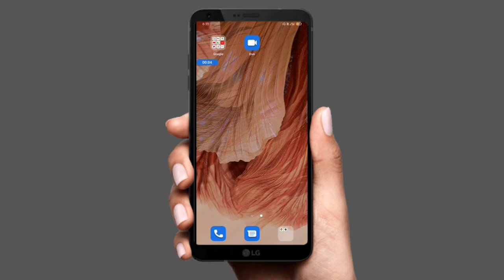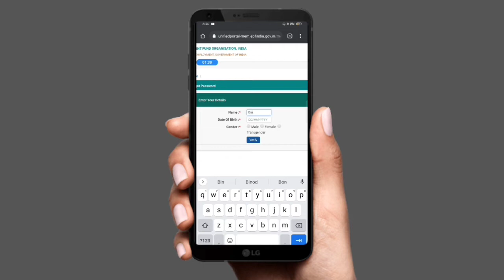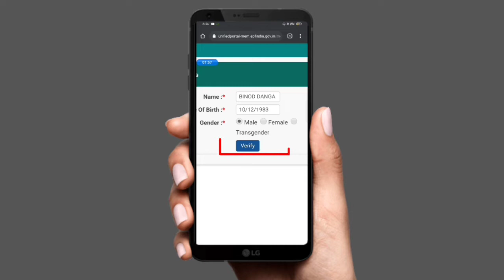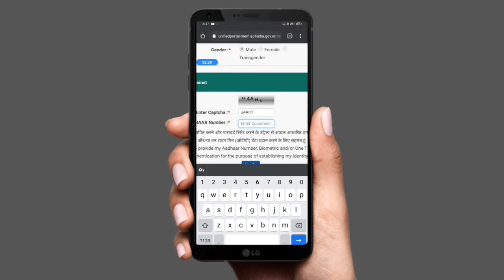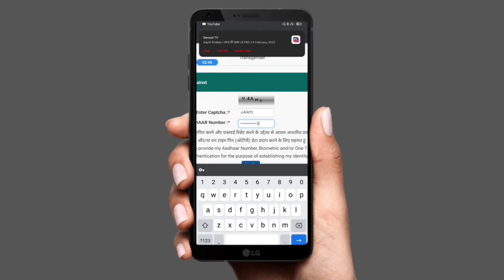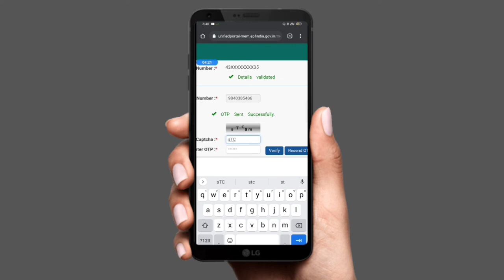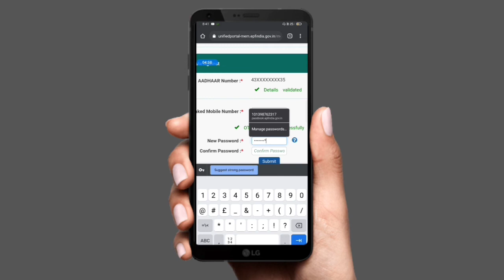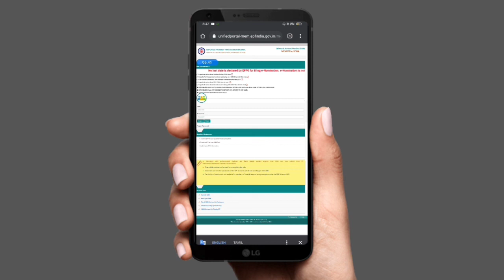PF/ UAN FORGOT PASSWORD New Update 2022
hi friends namaskar ap sa bhi ka is video main janening pf UAN PROTAL forgot password new generation kaise kare iske bare full details bataya hu zarur wach kare

  Hi friends namaskar ap sa bhi ka
  Is channel main technical video

Hu